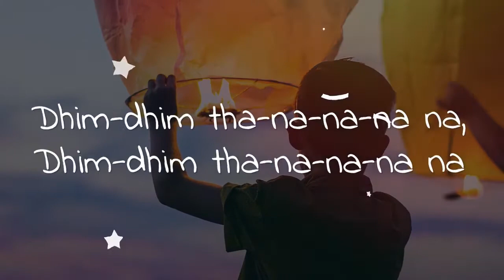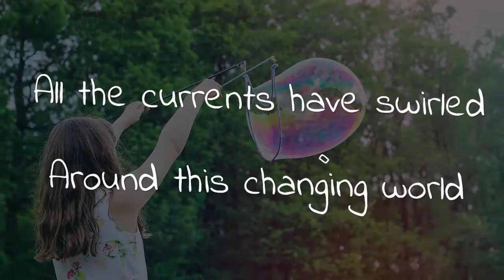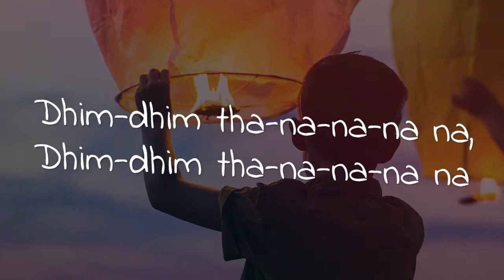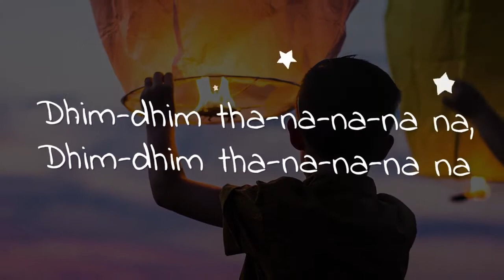Festival Divine | My Earth Song | Macmillan Education India